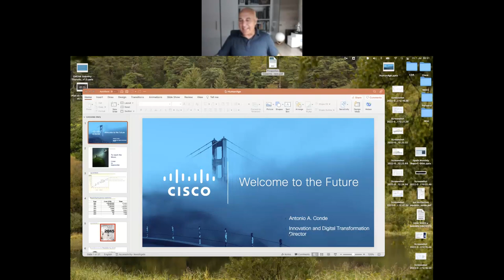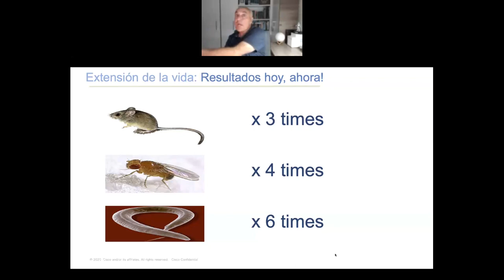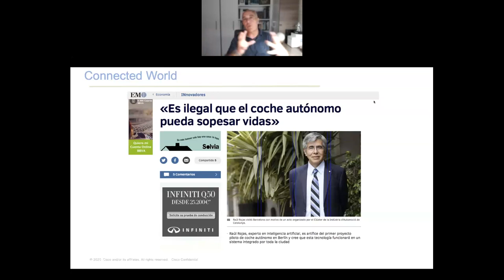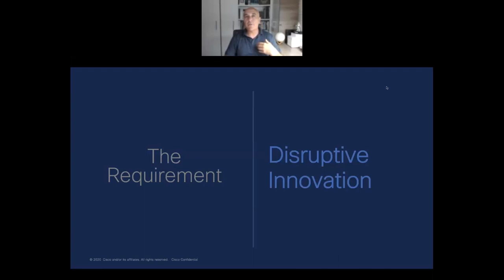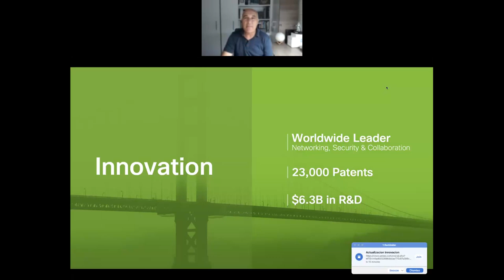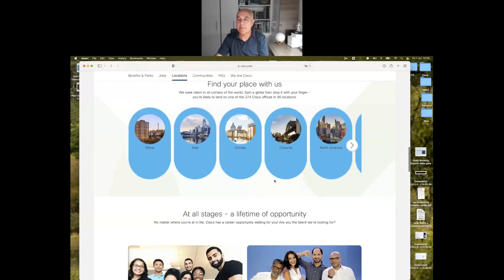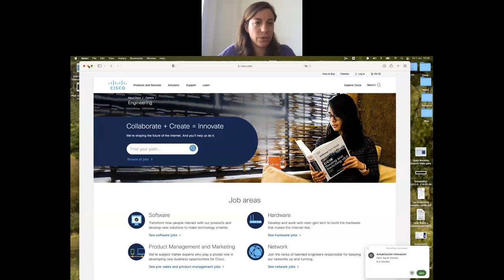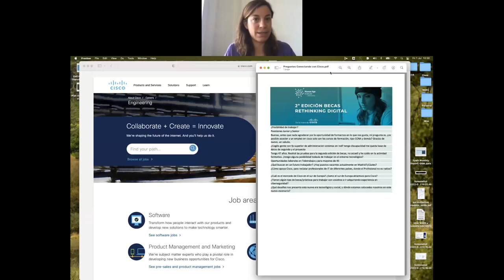Conectando con Cisco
En el programa de becas Rethinking Digital queremos conectarte con los conocimientos técnicos más demandados del sector tecnológico y, además, si eres estudiante servir de puente entre el mundo educativo y el empresarial. Por eso hemos creado para ti “CONECTANDO CON….” Un espacio de encuentro donde tendrás la oportunidad de interactuar directamente con profesionales del área de selección y de IT de las diferentes empresas colaboradoras del programa. Se trata de una excelente oportunidad para conocer a fondo y de primera mano, las necesidades existentes en el ámbito en el que te estás formando.